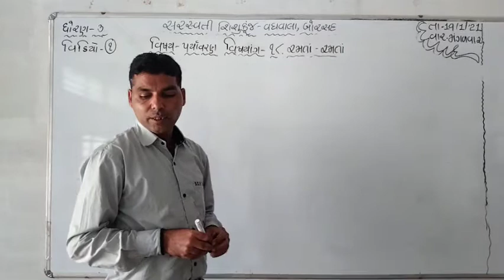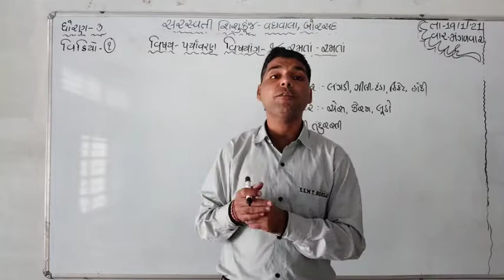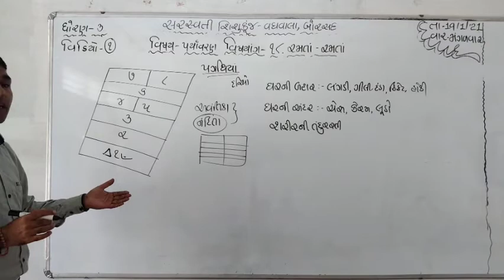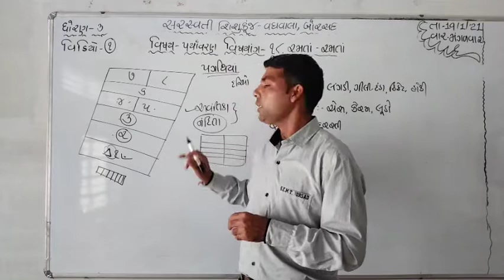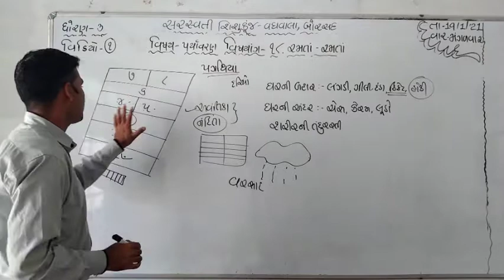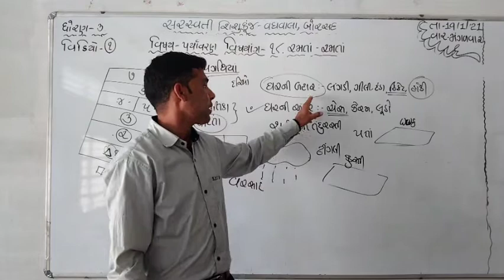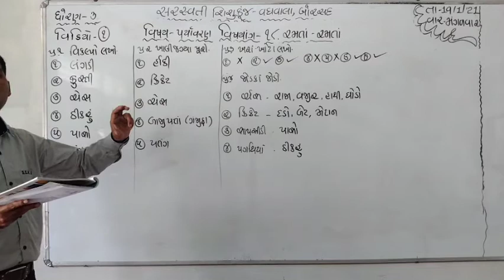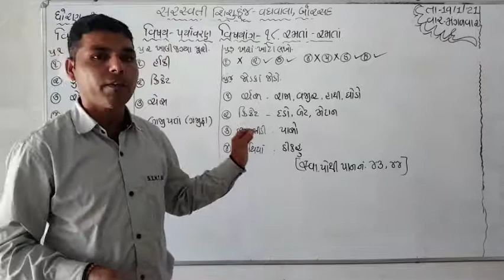ધોરણ : ૩ વિષય : પર્યાવરણ તારીખ : ૧૯.૦૧.૨૦૨૧